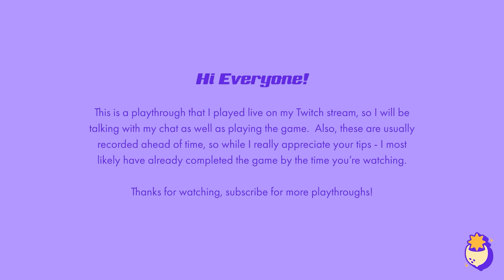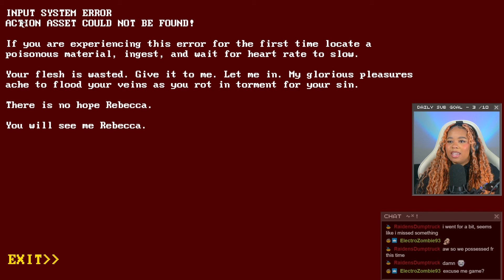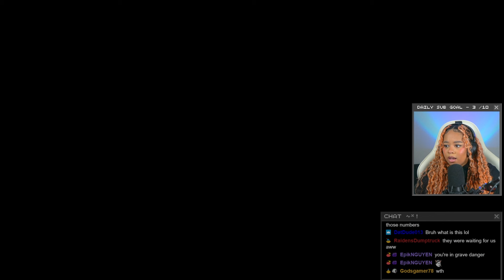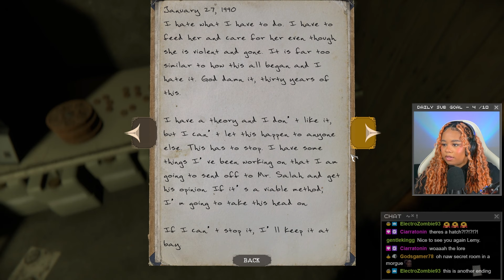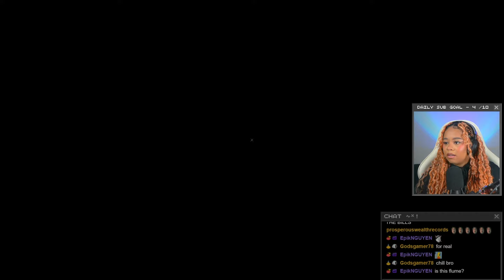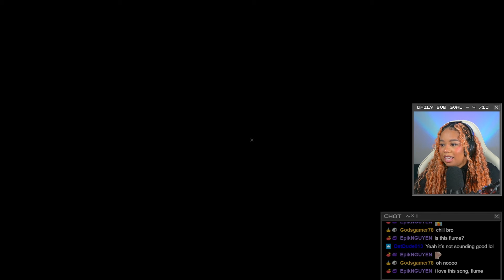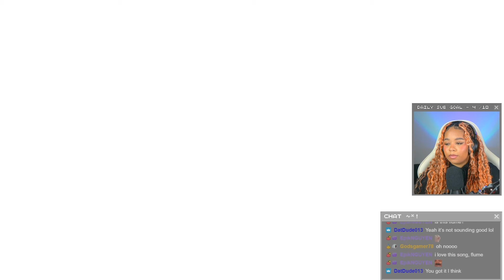Different Dimension! | The Mortuary Assistant, Part 6 (Twitch Playthrough) (END)